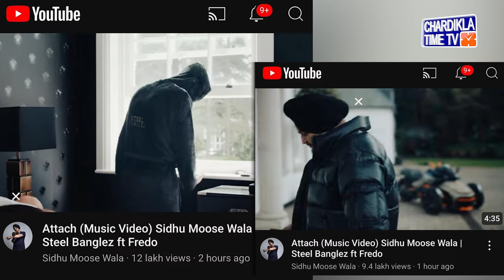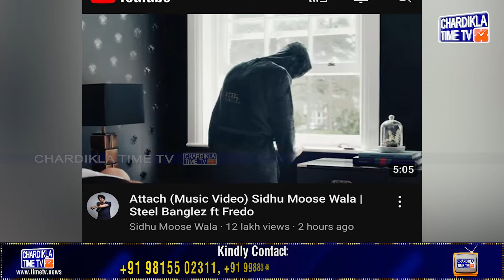Attach | Sidhu Moose Wala | Steel Banglez 1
*  ਉਡੀਕਾਂ ਹੋਈਆਂ ਖ਼ਤਮ, ਰਿਲੀਜ਼ ਹੋਇਆ ਸਿੱਧੂ ਮੂਸੇਵਾਲਾ ਦਾ ਨਵਾਂ ਗੀਤ ‘Attach’
*  10 ਮਿੰਟਾਂ 'ਚ ਹੀ ਗੀਤ ਨੇ ਤੋੜੇ ਰਿਕਾਰਡ
*  ਤੁਹਾਨੂੰ ਕਿਵੇਂ ਲੱਗਿਆ ਮੂਸੇਵਾਲੇ ਦਾ ਗੀਤ ?